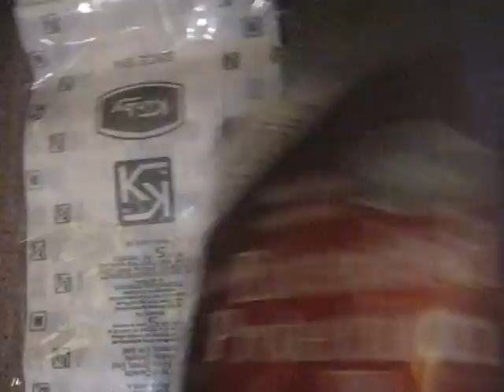Brand new Kirby Heritage II vacuum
Bought this on ebay after contemplating for awhile.  I use it with only the HEPA cloth bags from kirby just as in all my other kirbys.